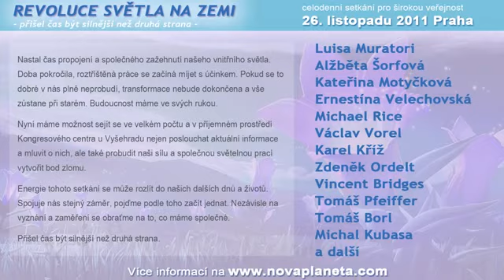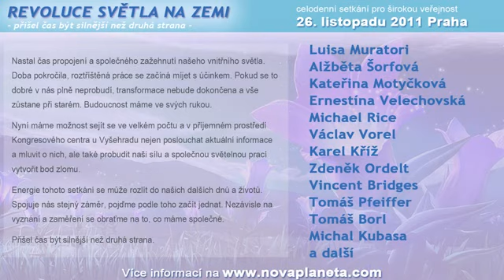Alžběta Šorfová, Kateřina Motyčková, Brána ke světlu a lásce 11.11.2011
Povídaní o současném a budou cím času proměny 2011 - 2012
Alžběta Šorfová,Kateřina Motyčková, Hanka Kubáčková, Brána ke světlu a lásce 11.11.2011